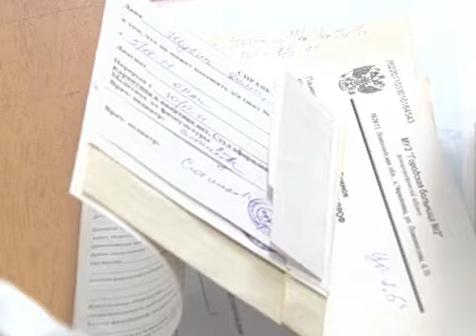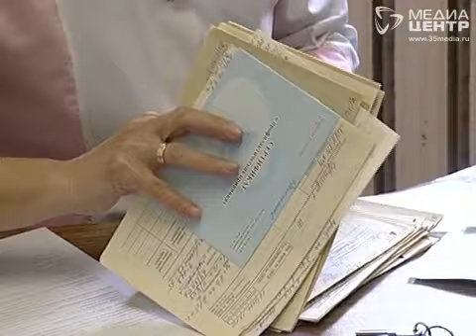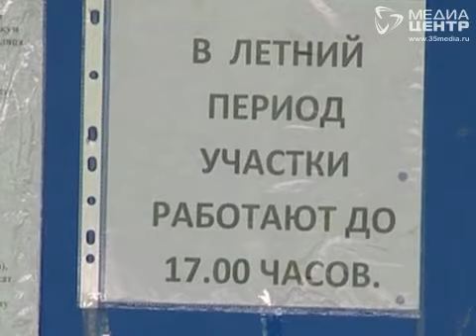Родители, отправляющихся на отдых детей, попали в очередь в поликлиниках